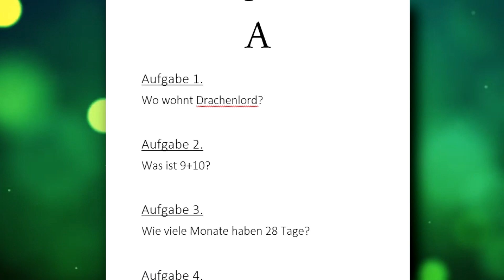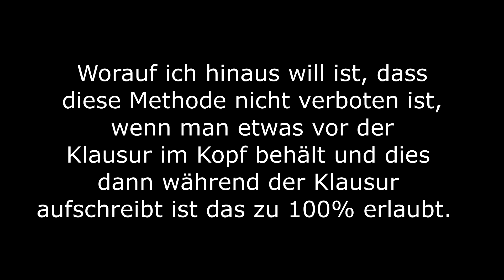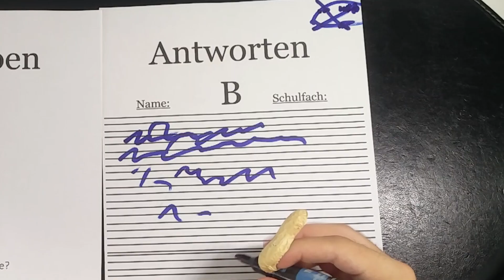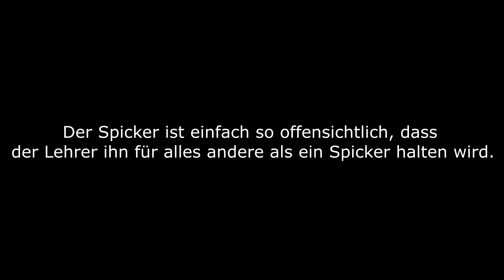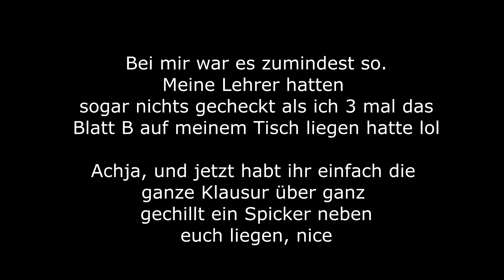Lehrer hassen diesen Trick.. (Spicker)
✎ Dieser Spicker wird euer Schulleben für immer ändern
Mein super tolles Setup:

Meine coole Lampe